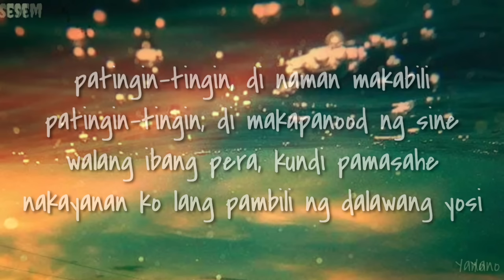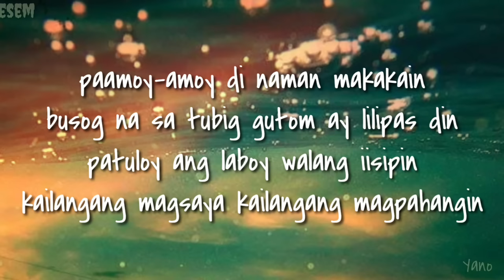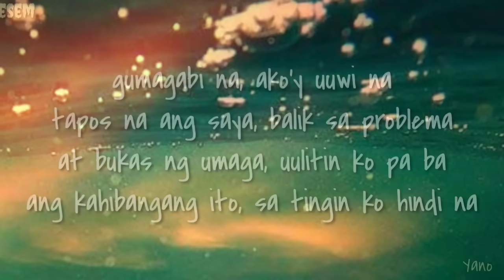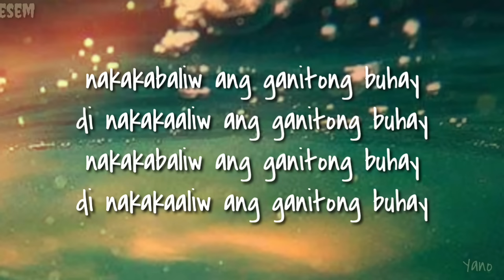Esem - Yano (lyrics)